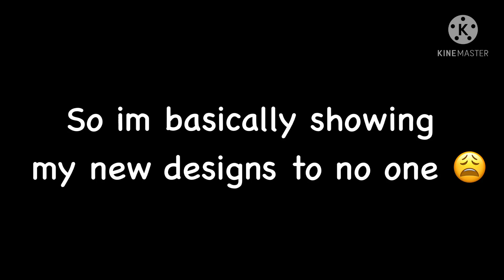|My channel is dead but come look at my bench trio designs 😀✨|